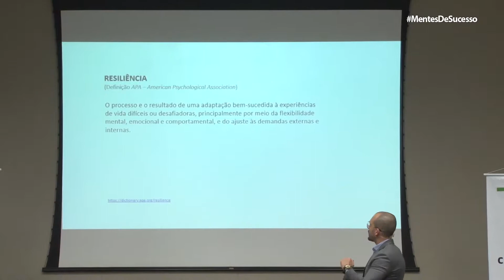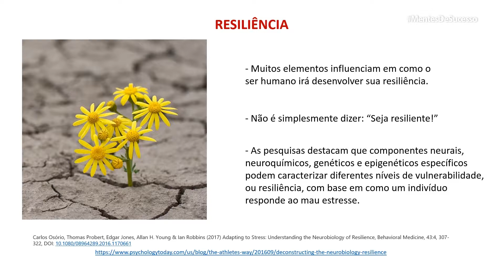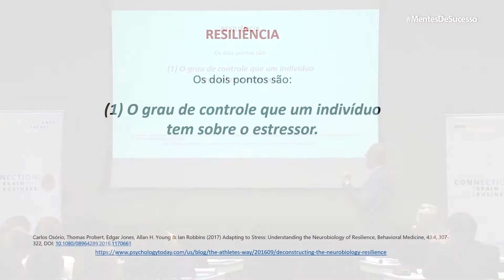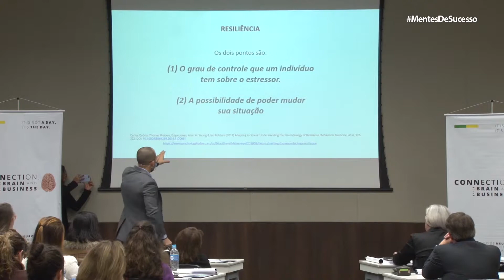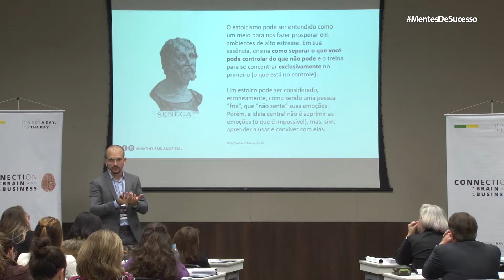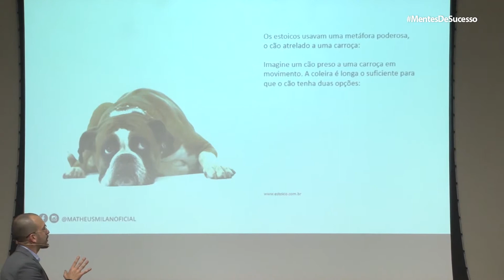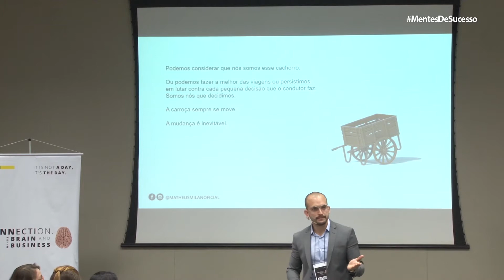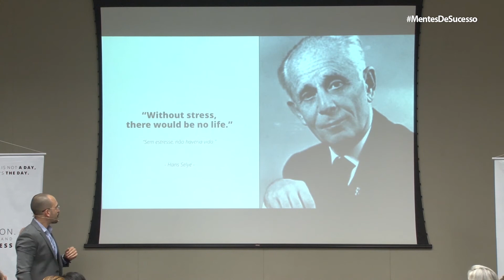Neurociência e Estoicismo | Professor Matheus Milan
Os momentos desafiadores e difíceis passarão na vida vida de todos. Muitas coisas das quais planejamos para nossa vida podem não acontecer. Além disso, o pior pode chegar e enfraquecer nossa vontade de tentar novamente.

Para isso, os estóicos tinham um exercício que, depois de muitos anos, a Terapia Cognitivo Comportamental (TCC) utiliza, com muito sucesso, em tratamentos para ansiedade e quadros depressivos.

Nesse breve vídeo (trecho de uma palestra do professor e neurocientista), temos uma rápida visão da filosofia estoica e da neurociência sobre a resiliência.

Interessado em neurociência afetiva e social?

Clube NAS - Por menos de R$1,00 por dia, seja membro assinante do primeiro e único clube de estudos e conteúdos por assinatura, no Brasil, focado nas discussões e aplicações das neurociências afetiva e social, para profissionais que trabalham nas áreas do comportamento humano, educação, bem-estar, saúde mental e social, Clique no link abaixo:

Ao se tornar um membro do clube, um dos bônus que você ganha é o curso on-line gravado "Neurociência das Emoções e Sentimentos". Aprenda com um neurocientista sobre como o cérebro humano, as emoções e os sentimentos funcionam. Nesse minicurso on-line, você terá a oportunidade de conhecer o mundo neurocientífico e psicológico das emoções. Conceitos básicos sobre o cérebro humano, suas circuitarias, a relação entre córtex pré-frontal e sistema límbico, a nova neurociência das emoções, as teorias clássicas, exercícios práticos da consciência (inteligência) emocional e muito mais.